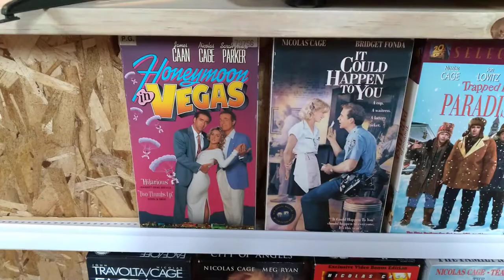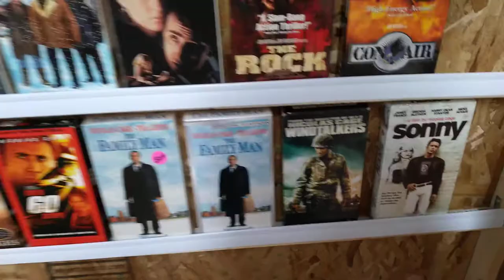My Nicolas Cage VHS Only Collection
Retro VHS Thursday ... in this video I'm showing my Nicolas Cage VHS Movies, there is 12 VHS movies in my movie library